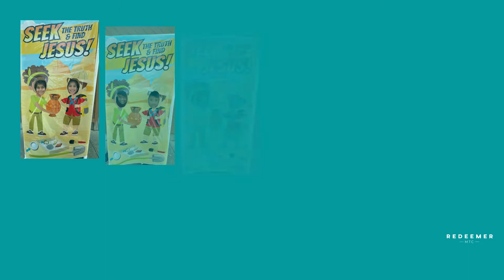VBS 2021 Recap!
And just like that, VBS Is over.  Thanks be to God for opportunities in children's ministry like VBS.  Thanks to all the parents, teachers, and youth who dedicated their time and talents.  Special thanks to Liza George and Christina John, coordinators for the 2021 VBS at Redeemer MTC!
Please watch our recap video!  Continue to dig and seek Christ!!